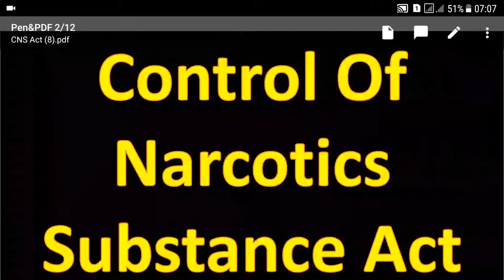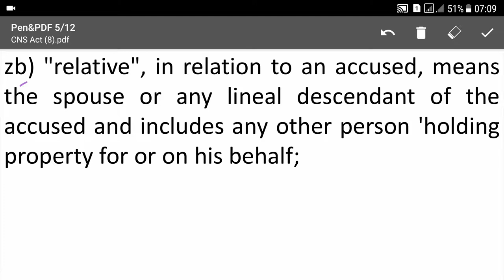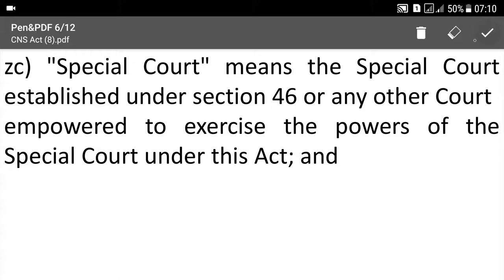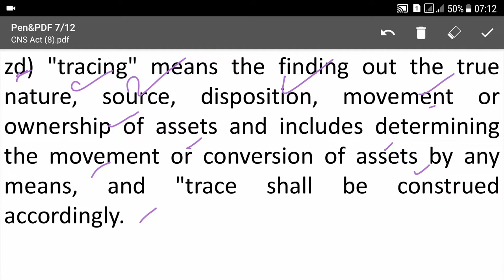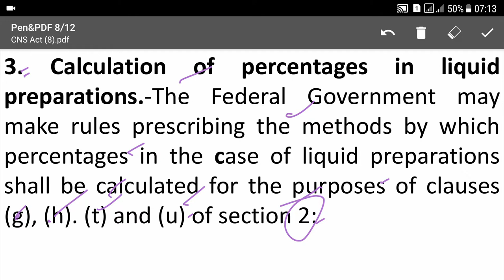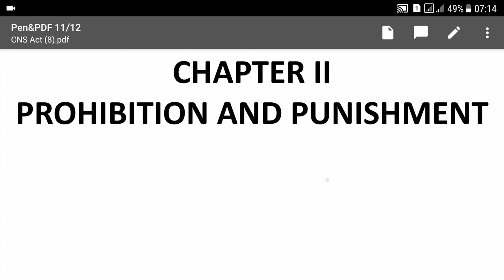Lecture No.08-Control Of Narcotics Substance Act-1997-(Assistant & Sub Inspector, Constable Classes)